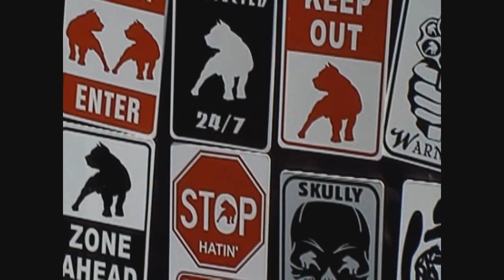THE BULLYONAIRES BASH!!! 5/21/2011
HERE IS A SHORT VIDEO OF THE BULLY SHOW AT TURLOCK, CA..HOPE YOU ENJOY..
AGAVE BLUE X2, JUAN